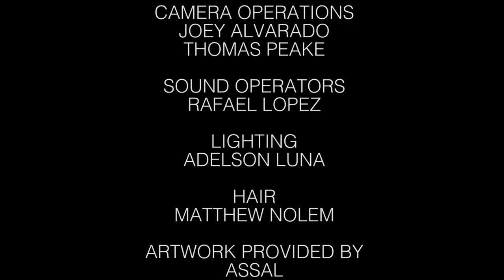OFF TOP TV - Episode 4 : Coachella - ID bracelets? VIP bracelets? Recovery IV's?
Coachella : Listen, Party, & Recover

On this week's episode, the "Off Top" ladies chat about everything Coachella. Essentials, bands, parties, and how to recover.

Hosts:
Rebecca Prince - @RebeccaPrinceTV
Brianna Colette - @BriannaColette_Hair
Fanaye Keffelew - @dopest_ethiopian
Brooke T. Cainkar - @spitonmebitch
Wynter Mitchell - @kweeneverything